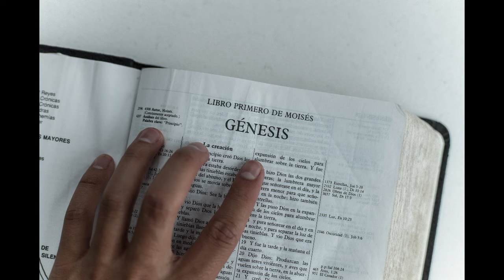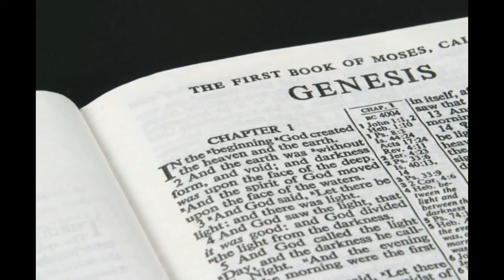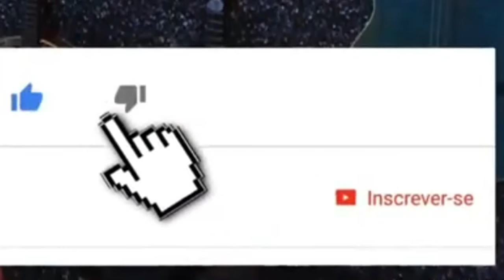Novela Gênesis – Resumo dos capítulos do dia 15 a 19 de Março de 2021.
Olá pessoal! Hoje, estamos mostrando Novela Gênesis – Resumo dos capítulos do dia 15 a 19 de Março de 2021.  Confira e deixe seus comentários e perguntas aqui na descrição do vídeo.

00.00 - abertura
00.37– resumo do capítulo do dia 15 de março.
01.11– resumo do capítulo do dia 16 de março.
01.55- Pedido para se escrever no canal.
02.10– resumo do capítulo do dia 17 de março.
03.02– resumo do capítulo do dia 18 de março.
03.54– resumo do capítulo do dia 19 de março.
04.34 – encerramento